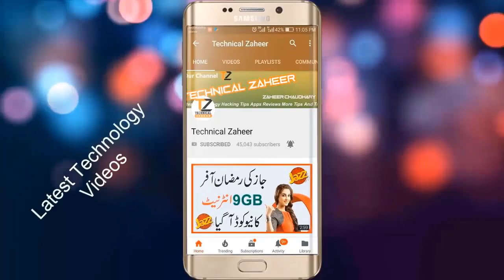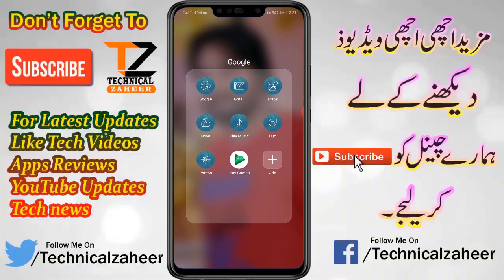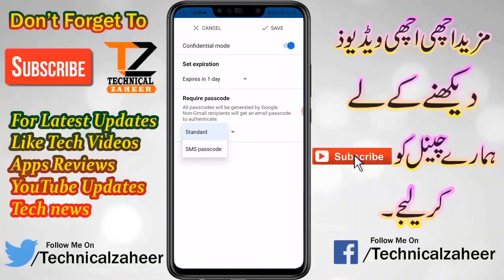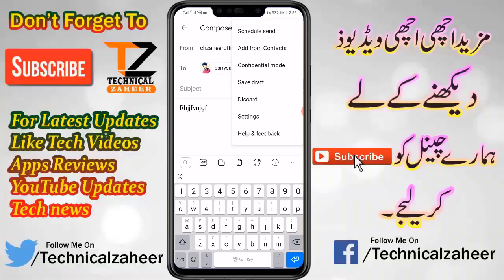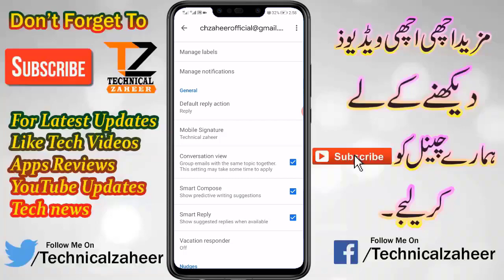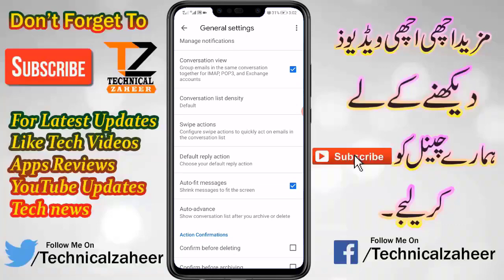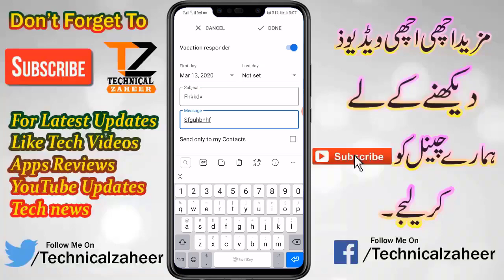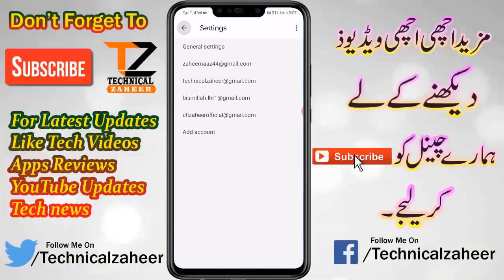Gmail New Hidden || Secret Gmail App Top 5 Best Settings How to schedule the Mail Sand || In Hindi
is video mean many apko batya hai ky gmail ky 5 tricks jiski madad sy ap apny gmail performance achi kar saktay hai

18+ App Android Mobile Live Streaming With Girl App Hidden And Secret And Secret Chat talk Hindi

how to unlock SIM PUK code | All In One Sim | Find Your Sim PUK Code Hindi Urdu